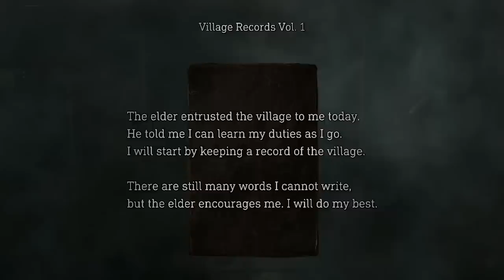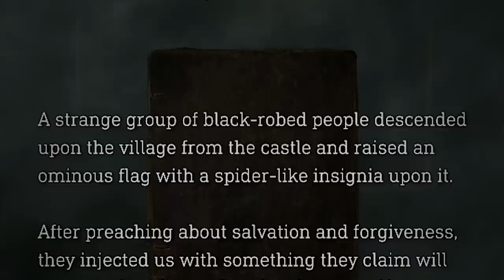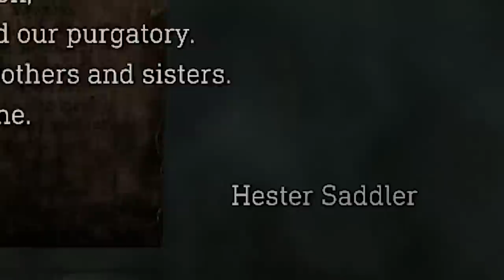Resident Evil 4: Biggest Story Differences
What are the biggest Resident Evil 4 story changes in the RE4 remake? From RE4 cut content to major Resident Evil 4 character changes, to explaining the Resident Evil 4 remake ending and what it could mean for the future of Resident Evil. Here are some of the biggest RE4 story differences we've found so far. Warning: Spoilers ahead!